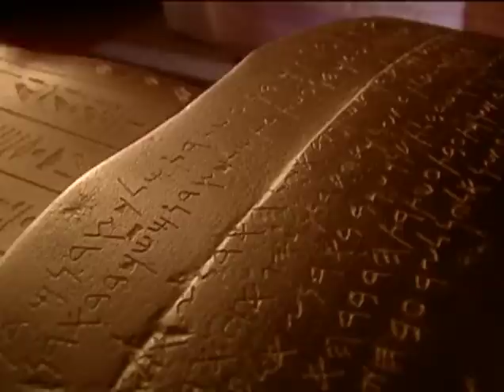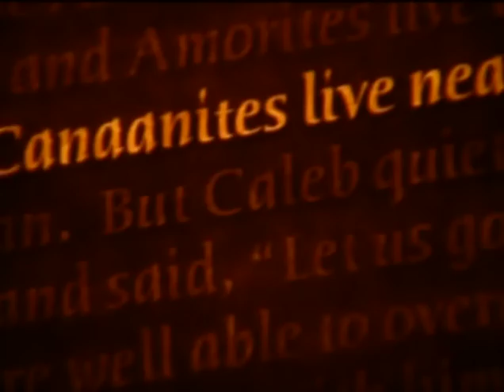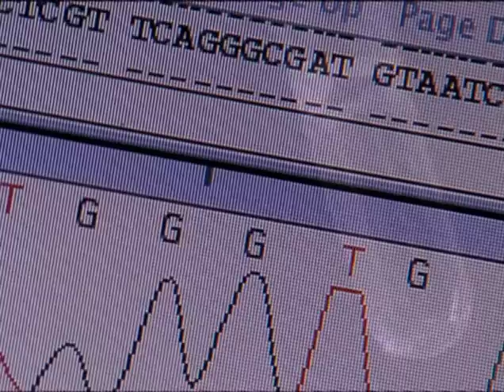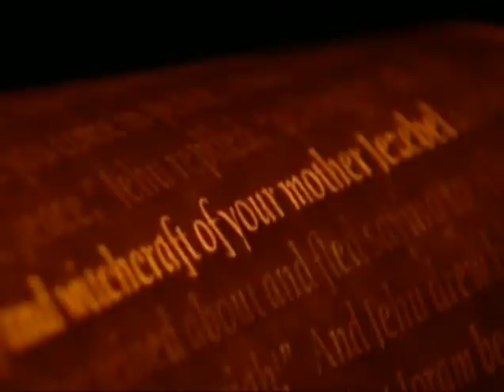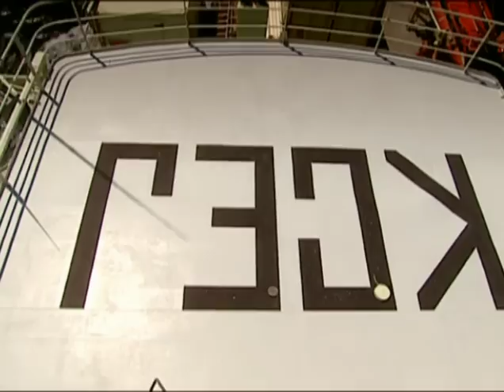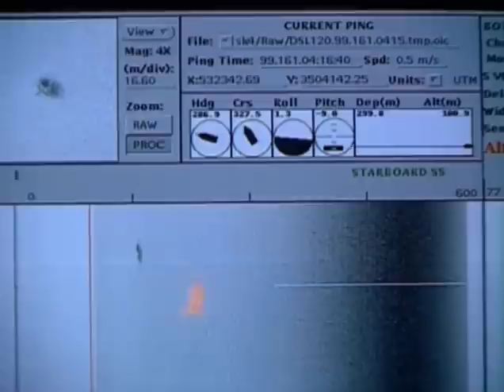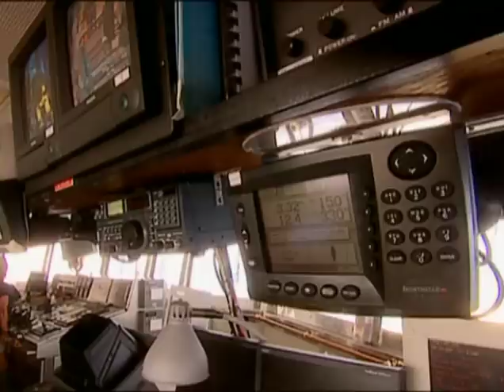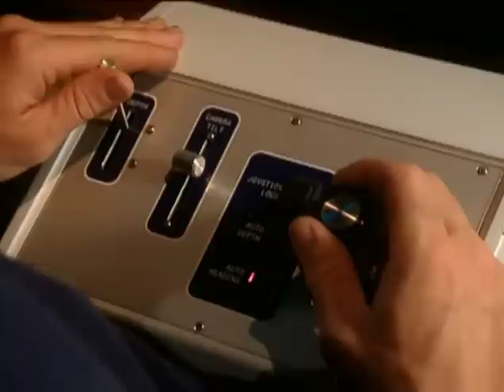Documentario - I Fenici - Popoli del mare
Se volete conoscere altro visitate il sito Il documentario parla delle scoperte sui vari popoli del mare e quello che ci han lasciato tramite arte documenti e costruzioni